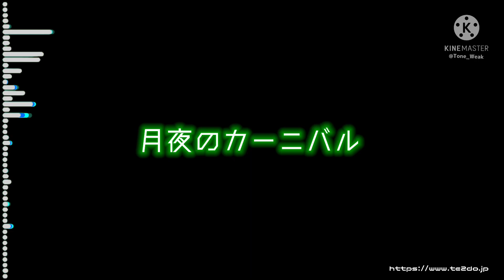月夜のカーニバル 耳コピ再現